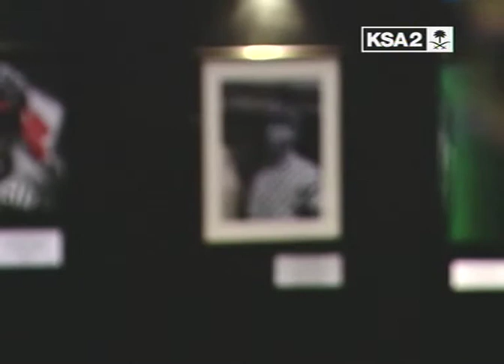Photographer Thamer Al-Hassan TV interview Part 2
مقابلة المصور ثامر الحسن بالقناة السعودية الثانية في معرض عين رأت بالفيصلية
Interview with the photographer Thamer Al-Hassan at the Beholder photography exhibit